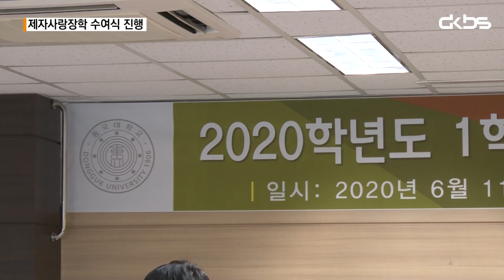[2020 DKBS NEWS] 제자사랑장학 수여식 진행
11일 100주년 기념관 중회의실에서 인문대학 미술학과 제자사랑장학 수여식이 진행되었습니다. 자세한 소식, DKBS가 전합니다.

영상 촬영 : 노윤희 국원

영상 제작 : 김해솔 국원